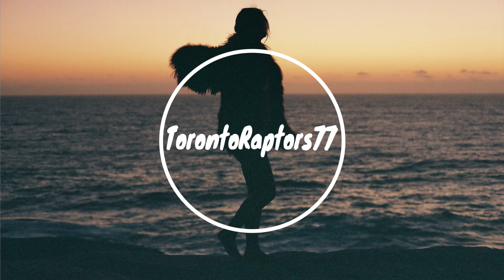Harry Styles - Falling (Brody LaPorte Remix) (Kygo Style)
Kygo x Harry Styles - Falling (Brody LaPorte Remix)